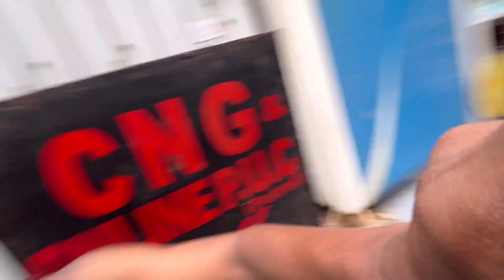FULL DHAMAAL WITH 410 BOYS 🫡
Thank You and keep supporting show your love on my future Vlogs

Next vlog will upload soon. Bye guys see you in next vlog